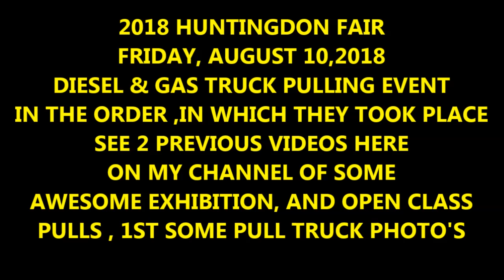2018 HUNTINGDON DIESEL & GAS 4x4 TRUCK PULLS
2018 HUNTINGDON PA  FAIR ,( FRIDAY NIGHT  EVENT) DIESEL & GAS TRUCK PULLS, IN THE ORDER, IN WHICH THEY TOOK PLACE. 1st photos, then video action starts @ 3:16